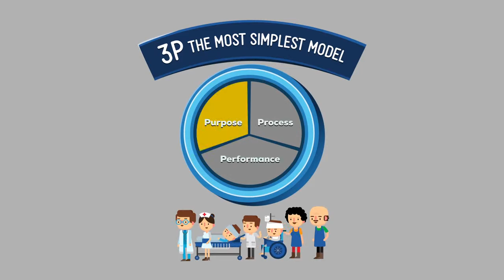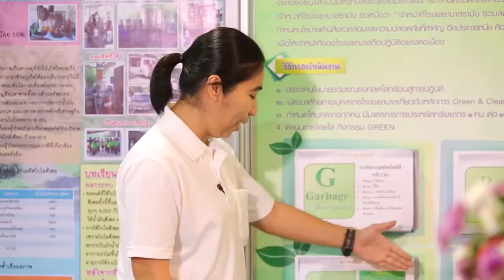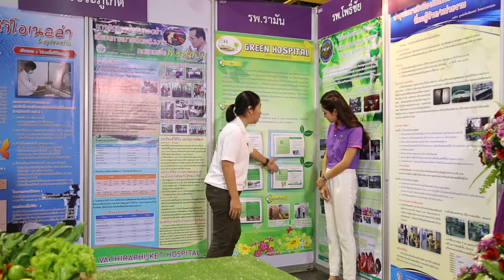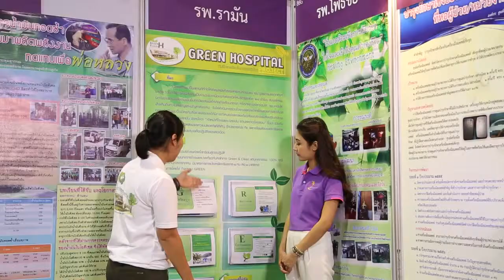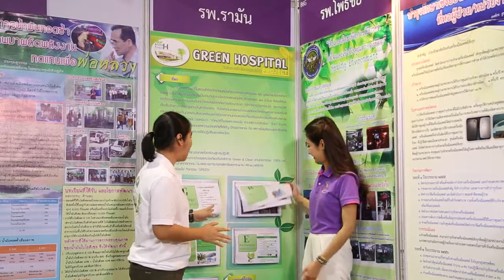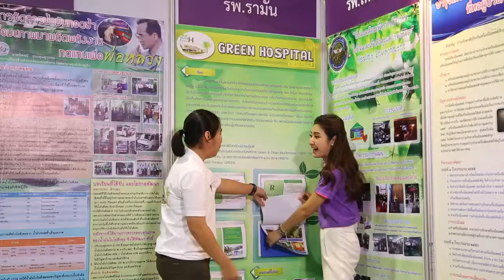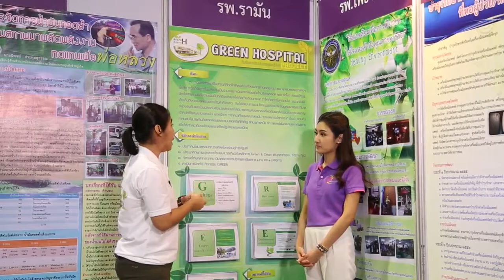HA_030 รพ รามัน จ ยะลา